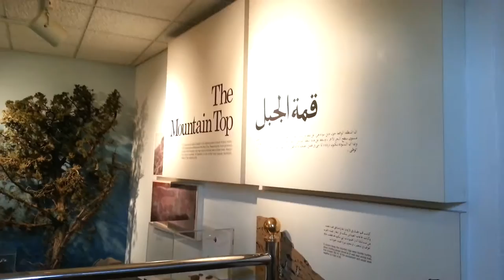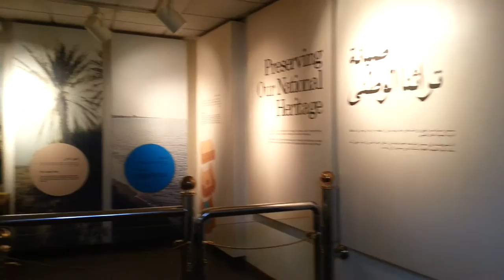Asir National Park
Saudi Arabia's First National Park in Asir Region, Abha, Saudi Arabia. Visited this place 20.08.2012.